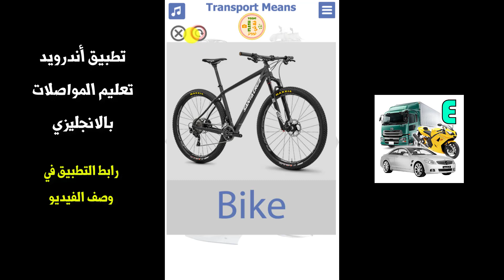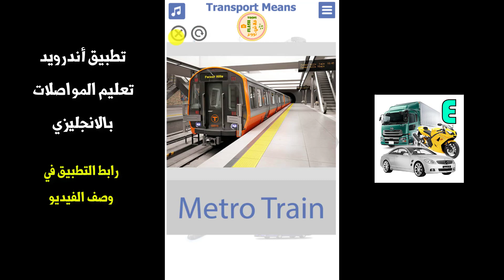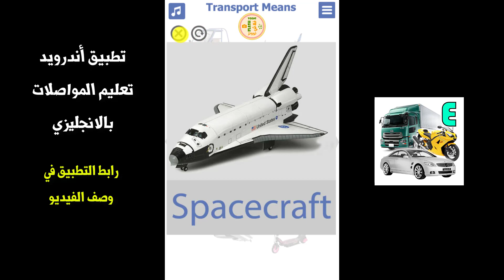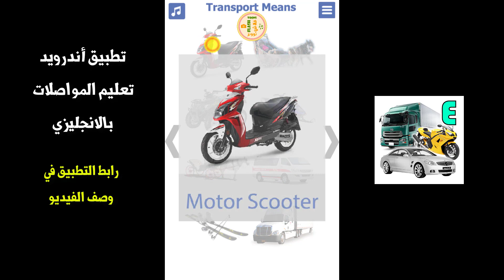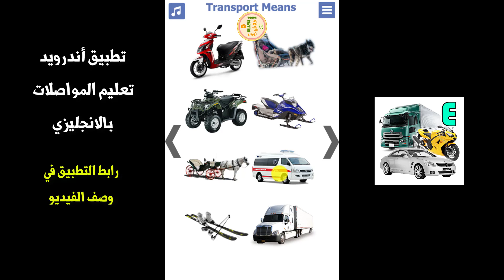من تطبيقات تعلم اللغة الانجليزية 👈 تطبيق وسائل النقل والمواصلات بالانجليزي | تعليم الاطفال النطق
من يرغب في تعلم الانجليزية يمكنه تنزيل تطبيق وسائل النقل والمواصلات بالانجليزي والذي يقدم تعلم اللغة الانجليزية بدون انترنت. التطبيق يدعم تعليم الاطفال لانه يعلم بالصوت والصورة والكتابة. هناك أغنية رائعة من اغانى اطفال انجليزى.

👈 نقدم لكم برامج تعليمية في تعلم اللغة الانجليزية أو تعليم اللغة الانجليزية على متجر جوجل بلاي حيث هناك أيضا تعليم الحيوانات والفواكه والخضروات واشياء المنزل والالوان وغيرها الكثير من التطبيقات التي تعلم كلمات انجليزية.

تعليم الاطفال النطق من أجمل المراحل التي يبدأ بها الطفل بالتفاعل مع من حوله. تأتي فترة تعليم الاطفال الكلام بعد المشي وهي من المراحل الهامة التي ينبغي علينا توخي الحذر فيها من حيث عدم التسرع أو التهكم على طريقة لفظ الطفل. هذا الفيديو يقدم مجموعة متميزة من كلمات تساعد على تعليم النطق للاطفال وحتى لعملية تعليم النطق للاطفال المتاخرين. فتعليم النطق أو تعليم الكلام للاطفال أو تعليم الكلام للاطفال المتاخرين يحتاج لذكر كلمات لأشياء يراها الطفل ويتعامل معها داخل البيئة التي يعيش بها.